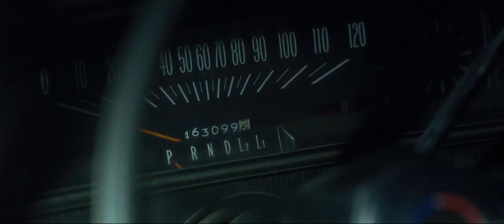He Wrestles With A Dark Secret From The Past, While He Has To Catch A Serial Killer!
Movie Recap Factory

This movie is called The Little Things from 2021.
Deputy Sheriff Joe "Deke" Deacon joins forces with Sgt. Jim Baxter to search for a serial killer who's terrorizing Los Angeles. As they track the culprit, Baxter is unaware that the investigation is dredging up echoes of Deke's past, uncovering disturbing secrets that could threaten more than his case.

The movie begins with unfolding an incident in its series; it is the year 1990; a girl is driving in a car going down the road with some great nineties album song, but panics as a strange car follows hers. The same car stays beside hers for a few minutes before overtaking. The girl starts to be cautious and notices the car stopping a few meters away but decides to accelerate her car as quickly as possible to avoid any contact with the stranger. She pulls over to a gas station nearby; in a great hurry; being paranoid, she hastily gets out of the car and tries to open the store door.

She bangs every entrance and window, but all seem to go in vain. She tries with all his might while weeping her tears. Meanwhile, the stranger pulls over, opens up his trunk, and wears his accessories for a serial killer, black gloves, and some tools to finish the target. In the meantime, the girl hides away in the field nearby, and the serial killer starts to move and follow her movements leisurely as if the target would not get out of his hand. The girl hides behind a bunch of bushes; while the killer is searching for her through his flash, another tool from his arsenal, she decides to intercept a semi-truck on the nearby road. She comes in front of the truck before going down to her knees, stopping the vehicle.

The following morning opens at the same place with Joe Deacon investigating the crime scene. He looks around the area and talks to the shop owner, who reveals that it is the fourth murder in the town of Bakersfield. Joe Deacon is a former LA cop who now resides and works in Bakersfield as a Sheriff, living away and alone on the city’s outskirts.
He reaches the station where he is asked to visit LA Deacon collects the blood-stained boots, which are evidence for a case. Although when he reaches the forensic unit, he is not given the evidence as authorization from the homicide is needed. The evidence is again locked in and under re-testing. He comes out only to find his car about to be towed away by the new detective Jim because the former cops were blocking his car. Joe unhooks his car and gets going.

About Movie Recap Factory
 🎥 Videos about Movie Recap and Movie Summary
 🎨 Written, voiced and produced by Movie Recap Factory